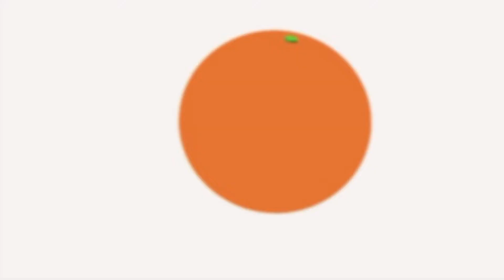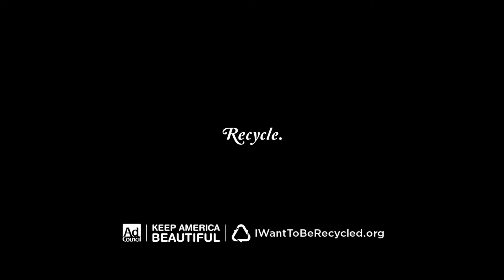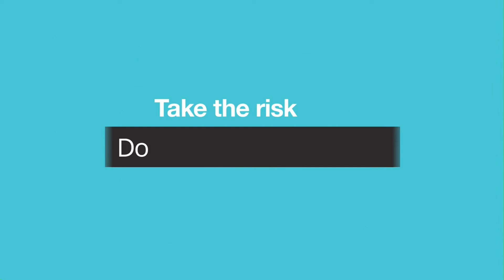I Wanna See Your Peacock | Unpeeled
Meagan Reynolds and Chris Sacchi talk about everything and anything happening in the entertainment world right now. Between NBC's new streaming service, Bob Iger stepping down, and Felicity Huffman's 14 day jail sentence, welcome to Unpeeled. Which New York football team do YOU think has it worse?